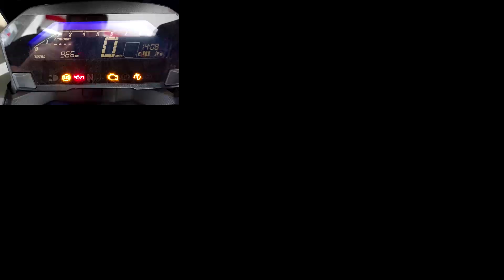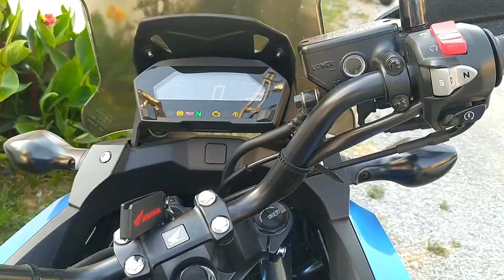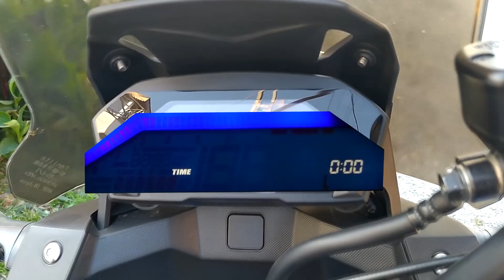Cumhur ile Honda NC750X (DCT) Tanıtım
3800 km Acemi sohbet arası derken doğaçlama tanıtım
Rodajı tamamladıktan hemen sonraki hız testi görüntüdeki.
En güzel özelliği hiç yakmıyor olması rodaj zamanı 2.3 lt/100 km gördüm şu an 3.2-4 lt /100 km geziniyor.